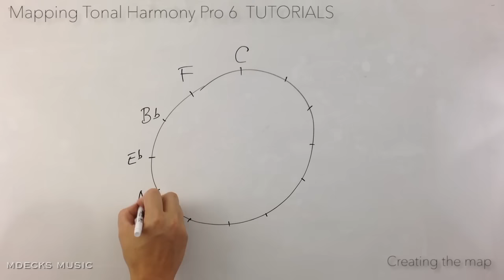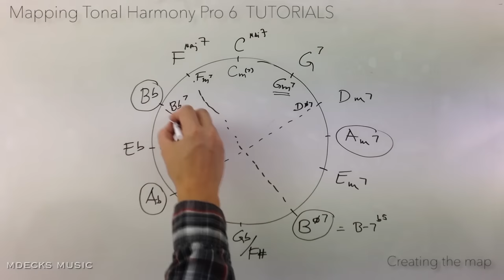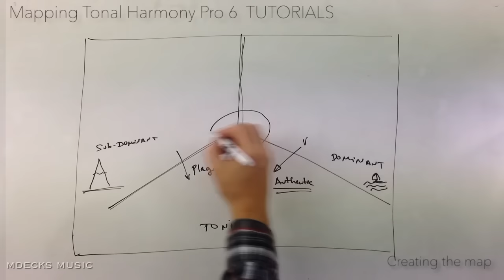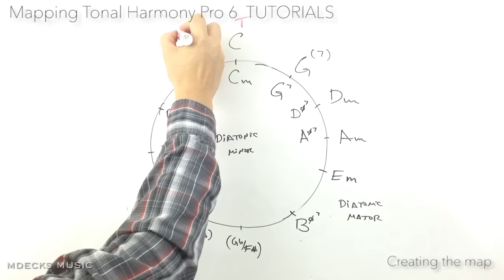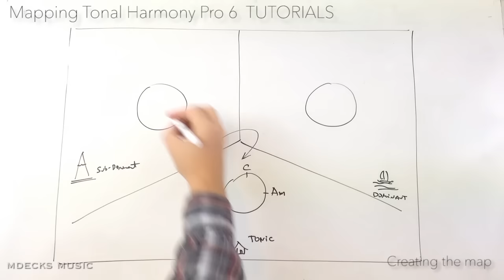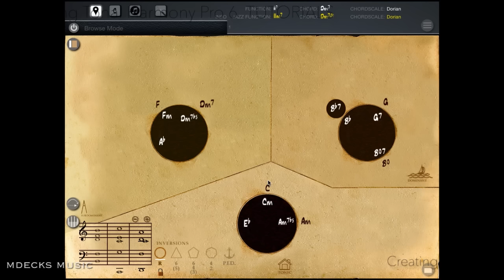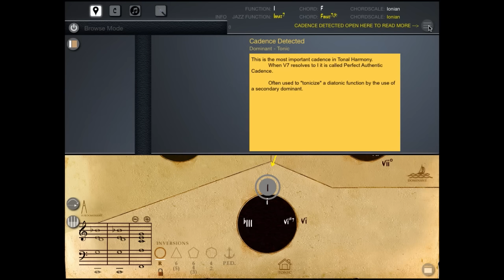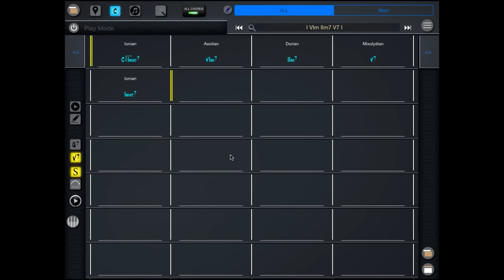Armonia Tonal Pro, Creando un mapa armonico (Completo)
Este es un tutorial completo que explica la teoria detras de la creacion del mapa armonico utilizado en la aplicacion para iPad, Armonia Tonal Pro 6

Como organizar las progresiones armonicas en un mapa que permita ver las relaciones de funciones y acordes claramente

Armonia Tonal Pro es una aplicacion para estudiantes y profesores de armonia tonal. (Mapping Tonal Harmony Pro)

Visita para mas informacion acerca de Armonia Tonal Pro y otras aplicaciones de musica.